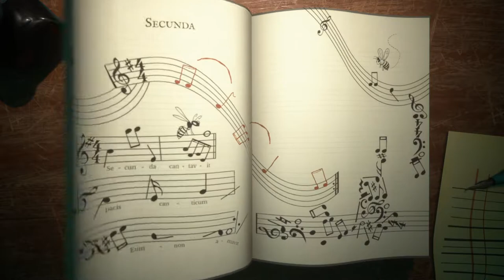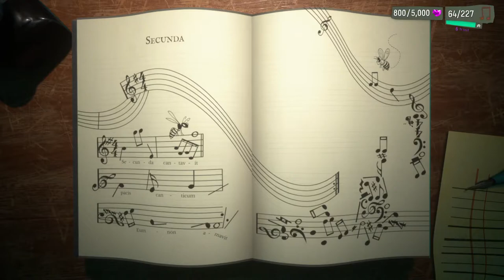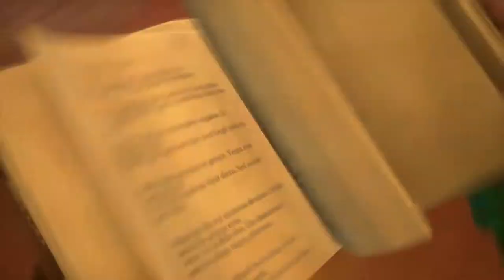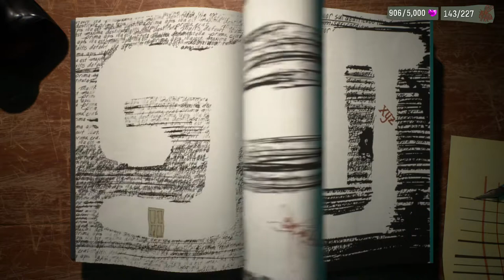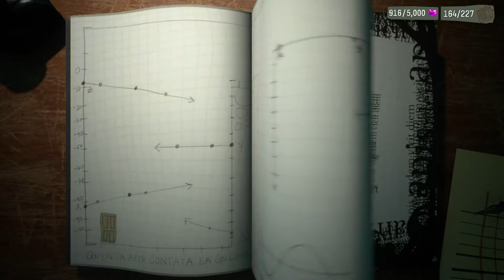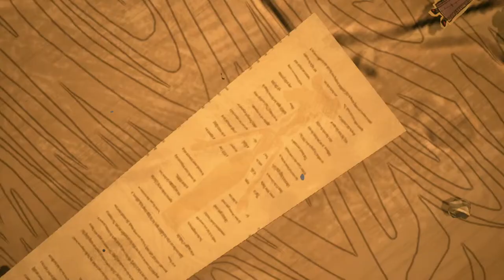Psychonauts 2 [14] Getting Read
Not my favorite part of the game. When it has zones that last more than 30 minutes or so, it really suffers.